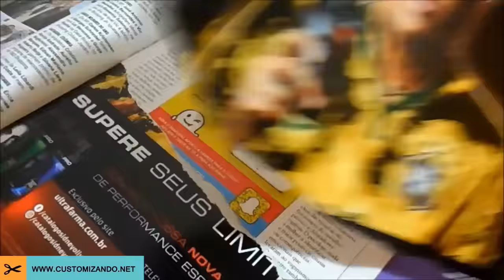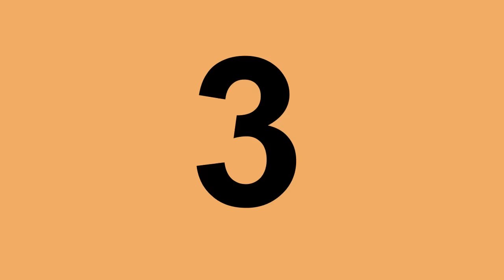TOP 5 IDEIAS DE RECICLAGEM | Customizando Mariely Del Rey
Veja nesse vídeo compilação as 5 melhores ideias de reciclagem do canal Customizando para você reaproveitar materiais que iriam para o lixo e criar lindos objetos decorativos com eles. Assista todos os passo a passo e faça você mesmo!

Clique em curtir se você gostou desse vídeo! :)

--- SIGA O CUSTOMIZANDO ---

--- SIGA A MARIELY DEL REY ---